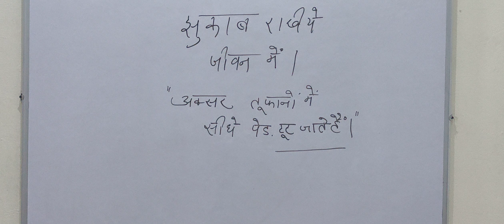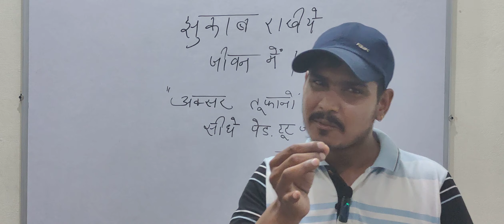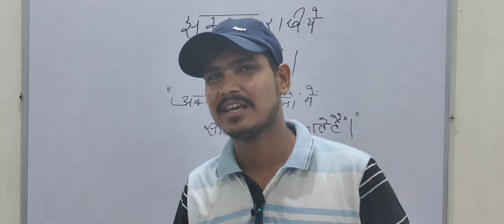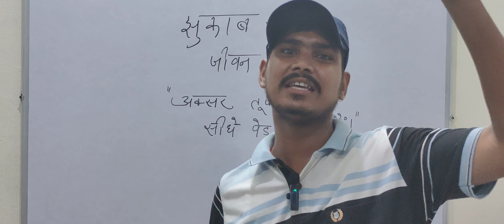never be over-confident | new motivation | BY KARAN SIR